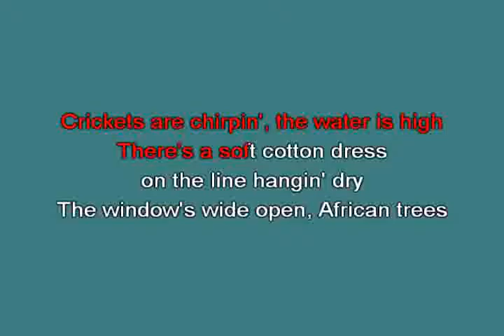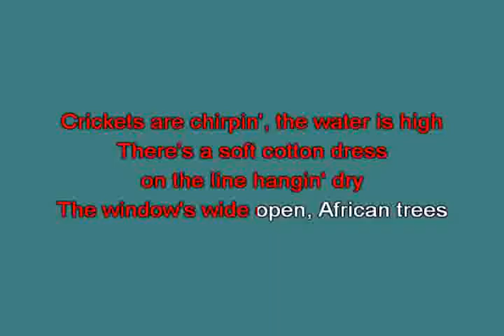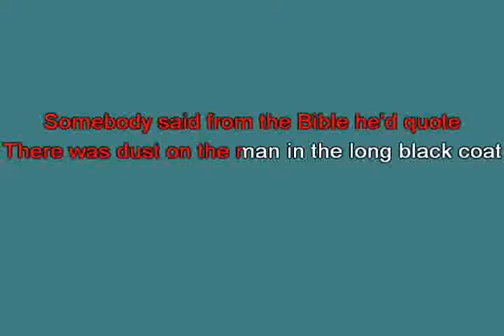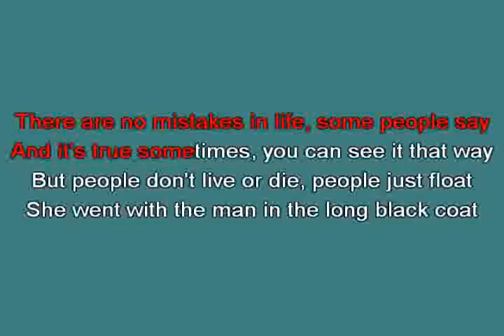Man in the long black coat Dylan Bob [karaoke]